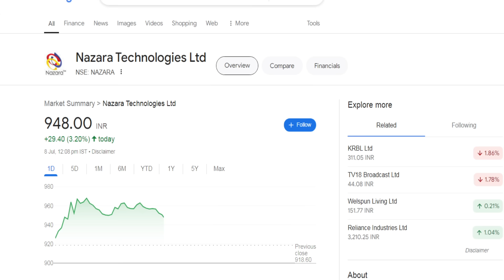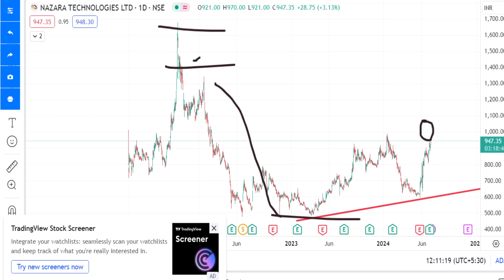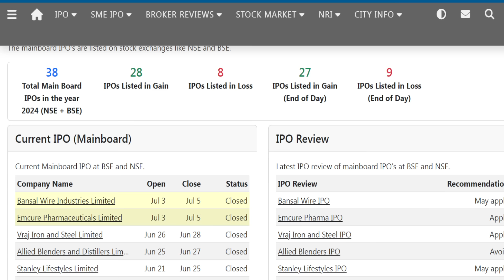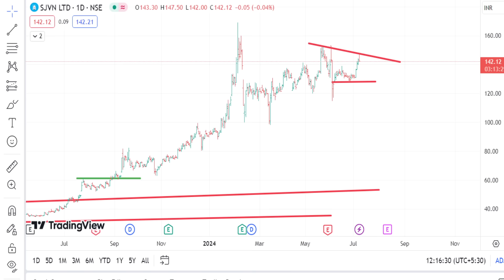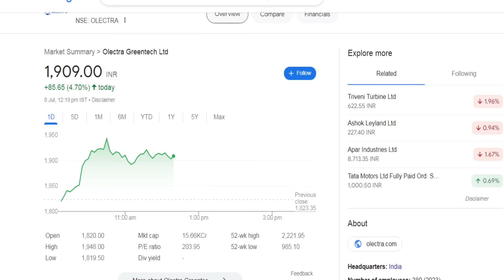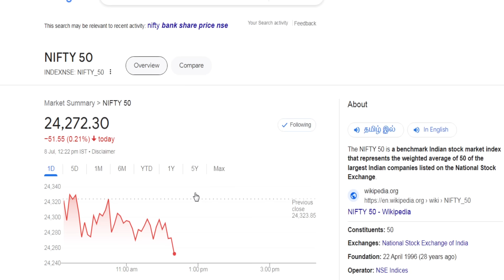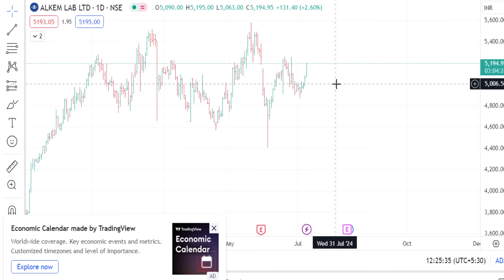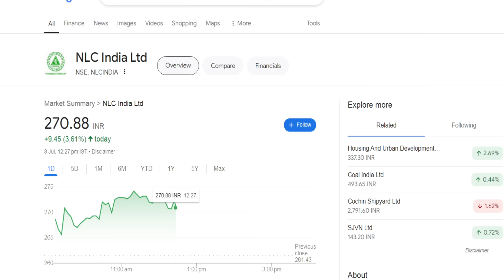These 4Railway shares தான் ஹீரோ RVNL Share IRCON RAILTEL IRFC share Nazara share SJVN ITC Share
இவங்கதான் ஹீரோ RVNL Share,
IRCON Share,
RAILTEL Share,
IRFC share,
Nazara share,
SJVN Share,
ITC Share.